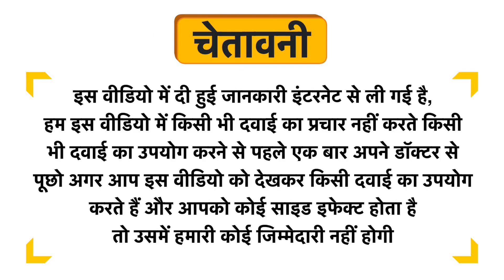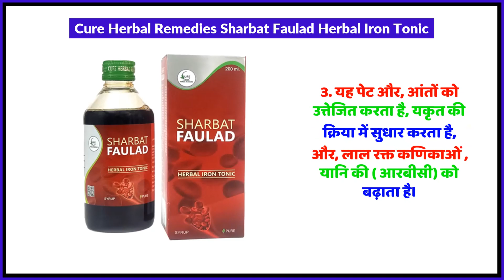Cure Herbal Remedies Sharbat Faulad Herbal Iron Tonic Uses in Hindi | Side Effects | Review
Cure Herbal Remedies Sharbat Faulad Herbal Iron Tonic Uses in Hindi | Benefits | Side Effects | Dose

Cure Herbal Remedies Sharbat Faulad Herbal Iron Tonic Uses in Hindi
Cure Herbal Remedies Sharbat Faulad Herbal Iron Tonic Kis kaam aati hai
Cure Herbal Remedies Sharbat Faulad Herbal Iron Tonic Review
Cure Herbal Remedies Sharbat Faulad Herbal Iron Tonic Side Effects
Cure Herbal Remedies Sharbat Faulad Herbal Iron Tonic ke fayde in hindi
Cure Herbal Remedies Sharbat Faulad Herbal Iron Tonic how to use